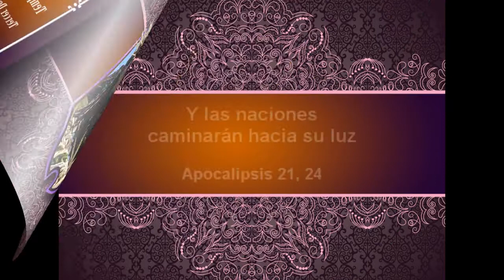TERCER DOMINGO DE CUARESMA 2017